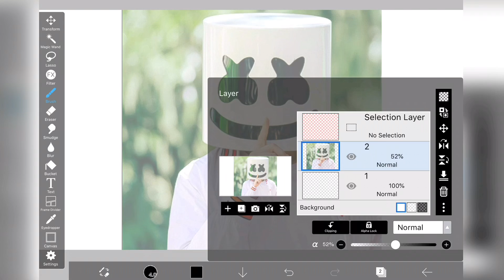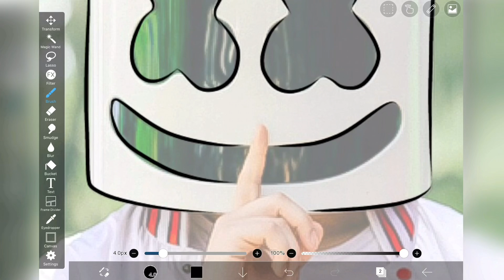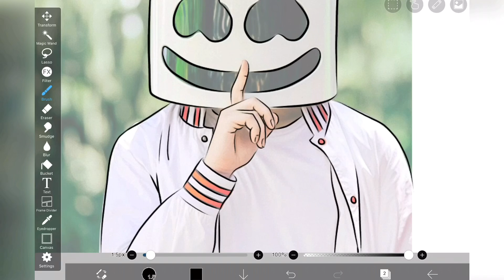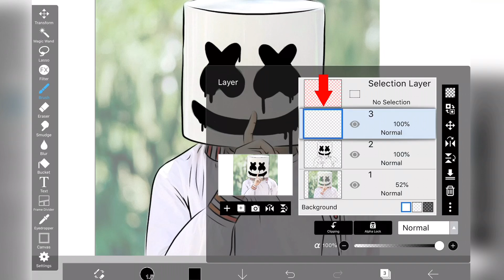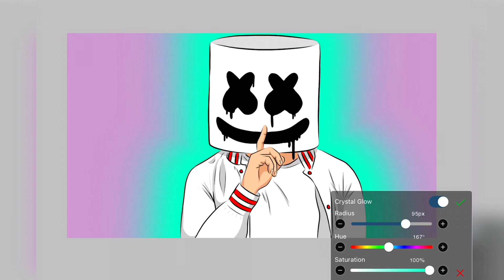How To Make Nice Line Art On IbisPaint x (marshmello)